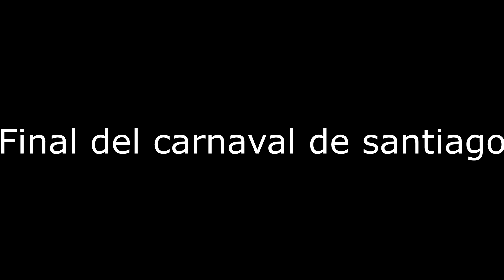FINAL DEL CARNAVAL DE SANTIAGO DE LOS CABALLEROS CITY D.R 2019 HD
El carnaval de Santiago, considerado uno de los más importantes de la República Dominicana, concentra cada domingo de febrero gran cantidad de personas en el monumento a los Héroes de la Restauración de esta ciudad.
Aunque el terremoto que atentó contra la ciudad en 1842 y los posteriores saqueos haitianos impide precisar la fecha del inicio de estas fiestas, este pueblo conserva orgullosamente sus tradiciones carnavalescas.

Los Lechones, personajes característicos de este carnaval, surgieron como guardianes del orden en los viejos carnavales de Santiago. Iban delante de las comparsas para abrirles camino y evitar las bellaquerías de los muchachos, según han expresado conocedores de este tema.

En los inicios, este carnaval se dividía en función a las clases sociales existentes en Santiago, con manifestaciones en clubes privados por parte de los sectores pudientes y en las calles de los barrios populares, particularmente en La Joya, Los Pepines y, posteriormente, Pueblo Nuevo.

Los Diablos Cojuelos son llamados, en Santiago, Lechones debido a que las caretas asemejan a un cerdo, con un hocico estilizado que más bien semeja un pico de pato.

También se les llama Macarao (como en Salcedo y Bonao) aunque éste es un término más genérico para referirse a ellos; es la pronunciación vulgar de Enmascarado.

El traje de los "Lechones" es el típico de los Diablos Cojuelos: un mameluco de colores vivos, a veces entero, a veces de dos, tres y hasta cuatro colores, adornado con cascabeles, cintas, gallardetes y espejitos circulares, pegado al traje va un capuchón que cubre la parte posterior de la cabeza.

Algunos llevan rabo que puede colgar libremente por detrás o puede enrollarse en el cuerpo. Estos rabos, generalmente de color entero, contrastan con el resto del traje. Igualmente puede llevar una capa que cuelga por la espalda hasta la mitad de la pantorrilla.

Anteriormente, el carnaval de Santiago se celebraba antes del Miércoles de Ceniza pero en la actualidad ya se celebra los domingos de febrero, independientemente de la Cuaresma.

Para el Carnaval, la ciudad observa una división en dos mitadas: La Joya, un barrio en la parte baja de la ciudad, más cercano al río; y Los Pepines, un barrio en la parte alta.

Los trajes que llevan los miembros de estos dos sectores son idénticos excepto las caretas. Los de Los Pepines le dejaron dos cachos (cuernos) lisos y los de La Joya los llenaron de pequeños cachitos.

En años anteriores se escenificaba una batalla simulada con fuetes entre las dos facciones opuestas, el martes previo al Miércoles de Ceniza. Esta batalla se hacía siempre frente a la puerta del cementerio, y participaban miembros de los dos grupos de lechones.

Mientras recorrían la ciudad, algunos lechones llevaban fuetes con los que amenazaban a los transeúntes y a otros lechones. Lo más común, sin embargo, es que lleven vejigas de vaca infladas con los que se golpean unos a otros y a curiosos.

Otros personajes que se destacan en las actividades carnavalescas de Santiago son los Indios, la piel sucia de Nicolás Den-Den, La Muerte en Yipe, el Hombre del Papelón, el Baile del Muñeco y otros que son  engrandecidos por la vistosidad y el ingenio popular.